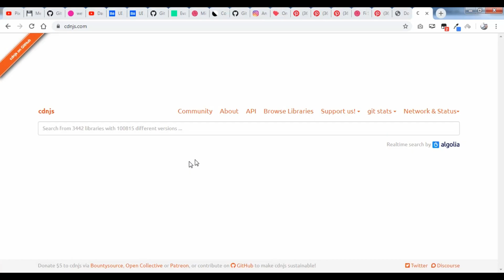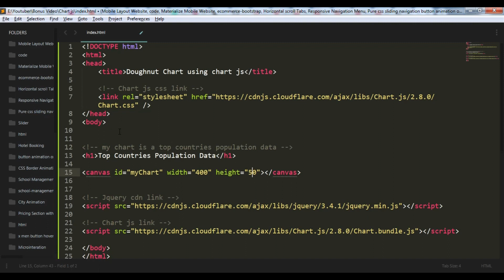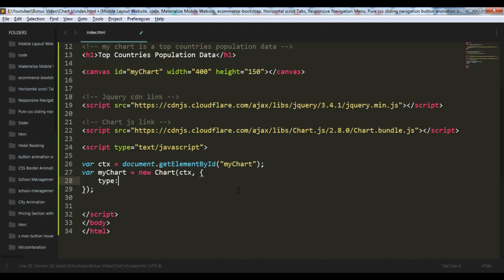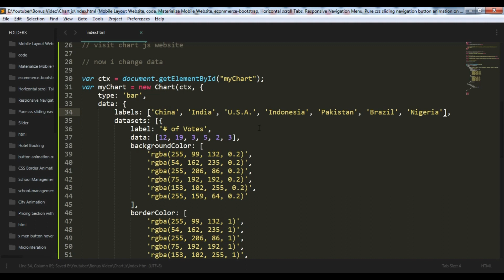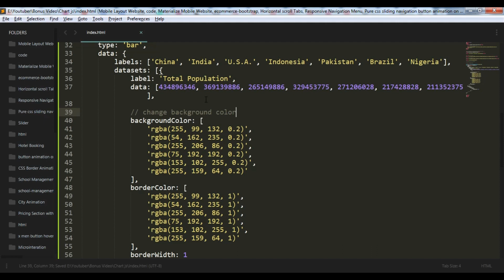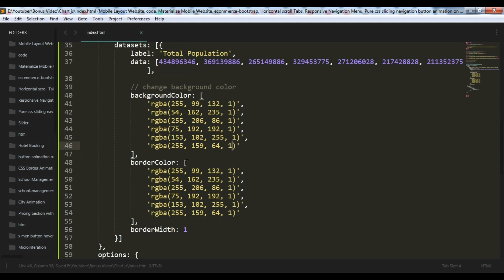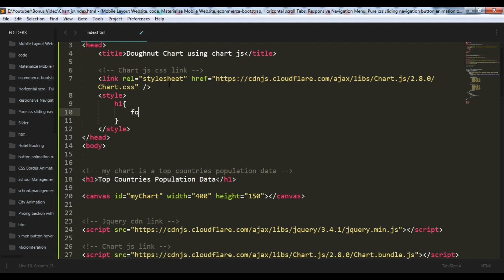Create doughnut chart using chart js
Hello Friends, In this video i am creating javascript analytics chart using chart js libraries and chart js is so flexible and easy to customize i hope you like it.